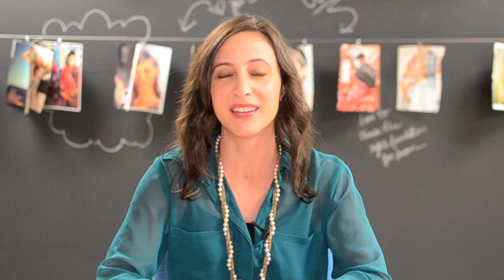Insane Holiday Nail Art You Can Actually DIY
We know this looks crazy professional. But we swear -- you really can do this look on your own.

TotalBeauty.com presents a weekly beauty web series, The Week in Beauty -- bringing you a behind-the-scenes look at the latest news in beauty. Tune in each week to hear about the latest product launches, private sales, gifts with purchase and giveaways. If you've always wondered what it's like to be a beauty editor -- here's your chance to find out!